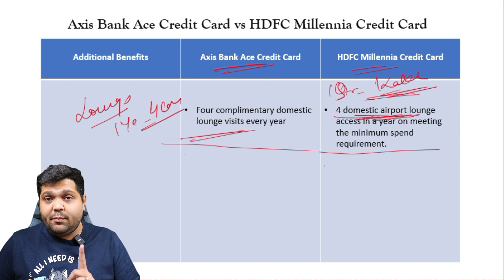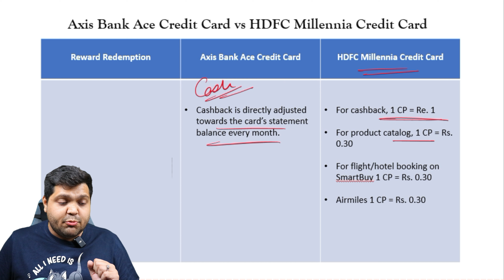Axis Ace Vs Hdfc Millennia Credit Card - Kaunsa Better Hai ?